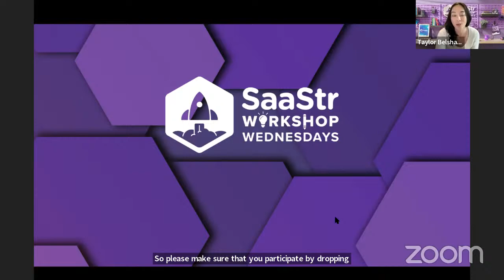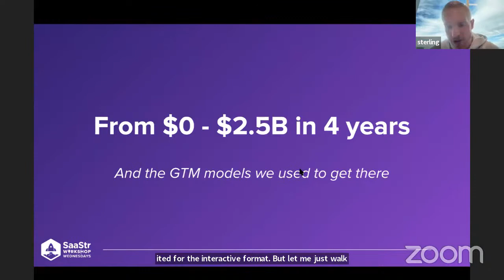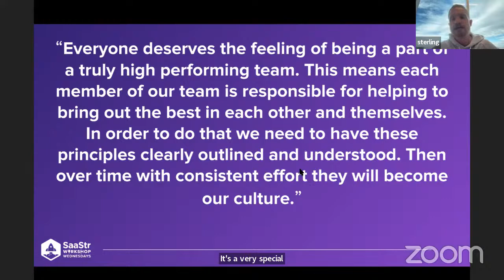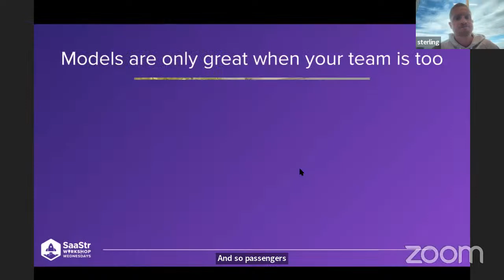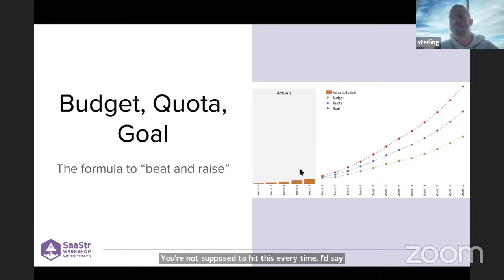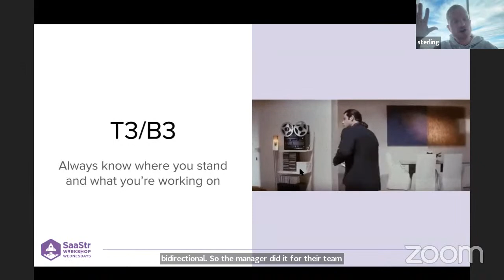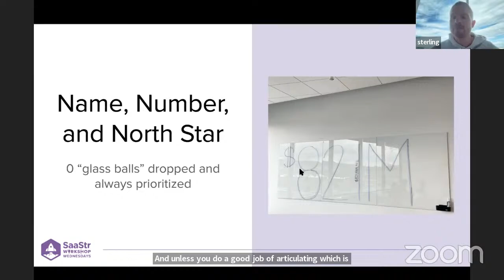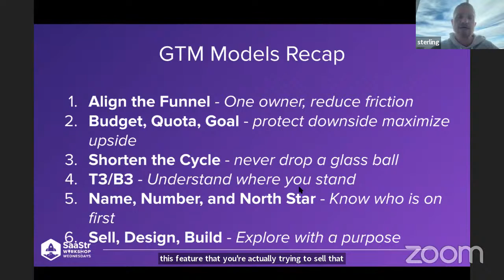The GTM Models We Used at Divvy To Go From 0 to a $2.5B Exit in 4 Years with Divvy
Every Wednesday we bring you the best speakers in SaaS. 100% LIVE.